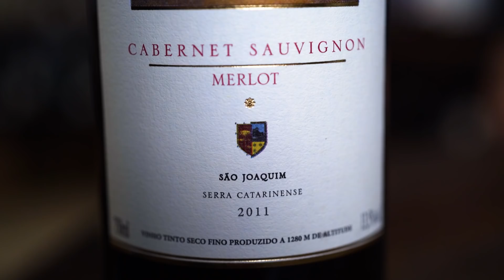A Viagem do Vinho • SÃO JOAQUIM (SC)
São Joaquim não é só uma cidade de Santa Catarina que registra as temperaturas mais baixas do Brasil. É também um pólo de vinícolas. Nesta viagem eu conheci algumas delas e provei vinhos excelentes. Acompanhe mais essa Viagem do Vinho.